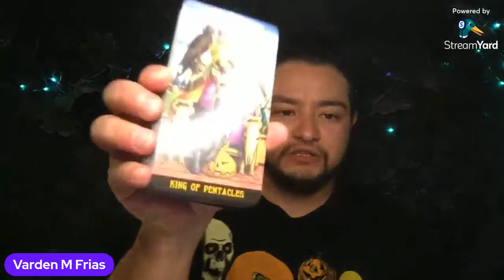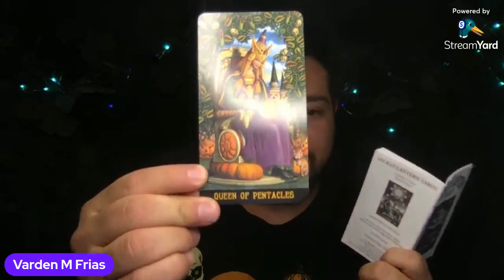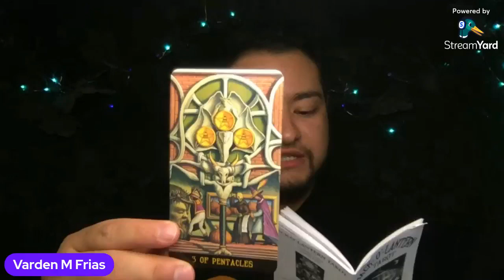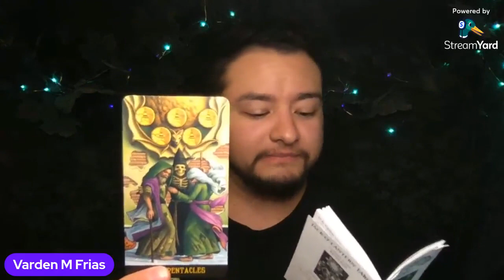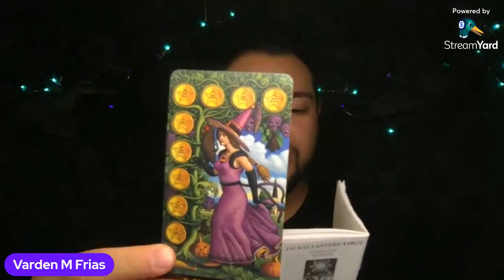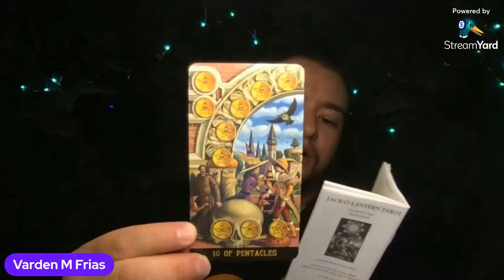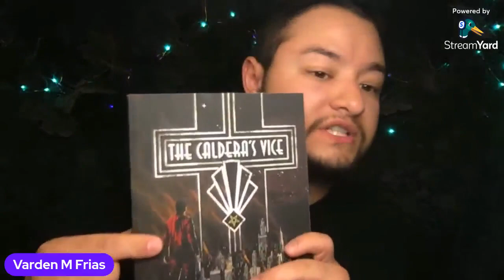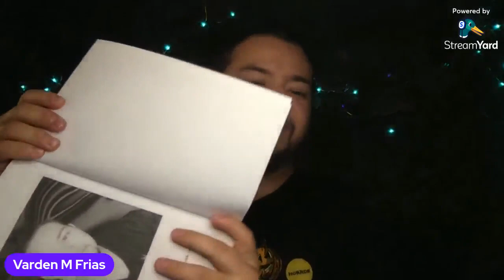Trying out Pumpkin Oreos & Reading Jack-o'-lantern Tarot Suit of Pentacles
Join me as I try pumpkin spice Oreos for the first time and continue my unboxing of the Jack-o-lantern Tarot deck!

Note: None of the companies who made the products shown in this video are sponsoring me.

Theme song: Bowsers Castle instrumental by Mikey Geiger